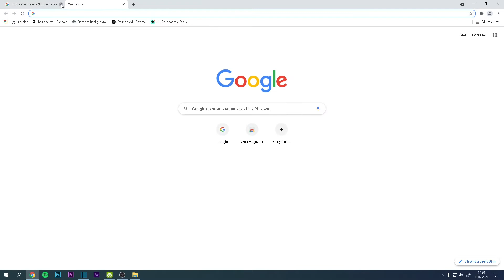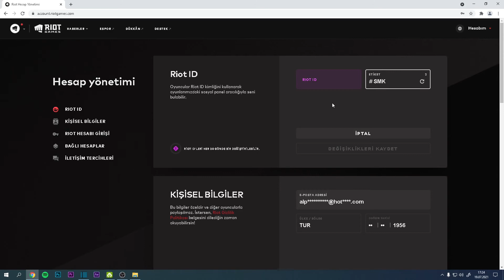VALORANT İSİM DEĞİŞTİRME ! İSİM NASIL DEĞİŞTİRİLİR !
Valorant isim değiştirme bilmeyen arkadaşlar için bugün Valorant isminizi nasıl değiştirebileceğinizi anlattım umarım yararlı bir video olmuştur